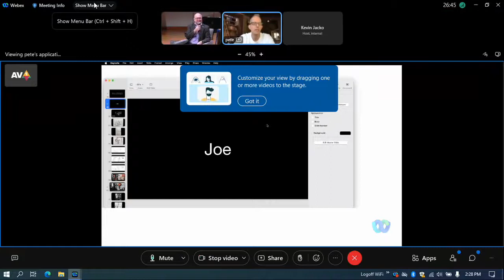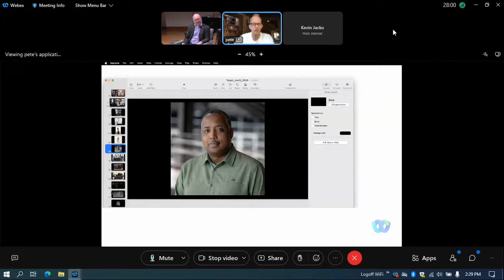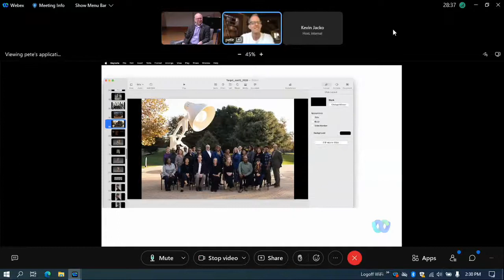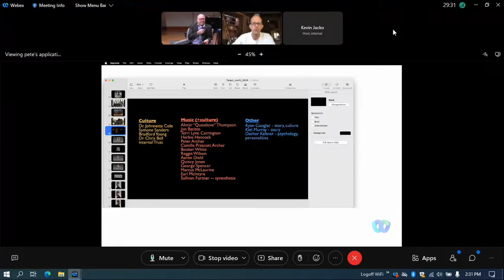SOUL: Virtual Interview with Pete Docter, Chief Creative Officer, Pixar.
Join us as we sit down with for a conversation with Pete Docter, one of the writers and directors of the 2021 Disney/Pixar film SOUL.

This interview will be hosted by Paul Cox, Dean of Creative Arts at Cuyahoga Community College in Cleveland Ohio.